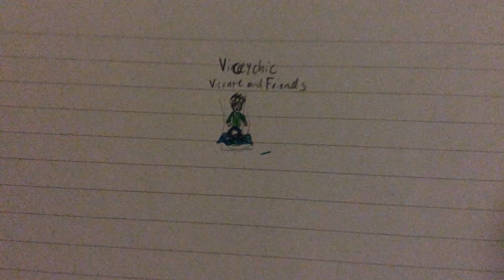The Splendid Superheroes: Viceychic (Vicente and Friends)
Born in the messed up magical town of Takujanua, Viceychic was a student at Mindual Institution, the school where it is home to the psychological force skill known as Sarummo, there he was always mistreated in his class, teachers acting like jerks to him but the principal didn’t care, after he transferred he followed what he had learned left from Mindual in order to combine with his mystic-medium powers as he thought there was a little hope in all the future. As he transferred to a new school he needed to the right thing, when a messed up sorcerer spilled a unfinished dark potion coloured amaranth on his farming and crops causing them to come alive, grow enormously huge and become bad to the bone, after causing havoc around the city, Viceychic mentor quickly taught him 5 skills (separated by action, noise, colour and theme) Sawlindix, (Power) Dwandrec, (Intelligence) Hasseli, (Skill) Fresono (Magic) & Umisendy (Elemental) VC used Fresono in order to go back to original form. Dr. Templix impressed by this thought that Viceychic was the perfect guy for the team.